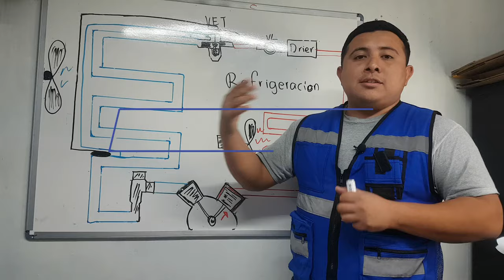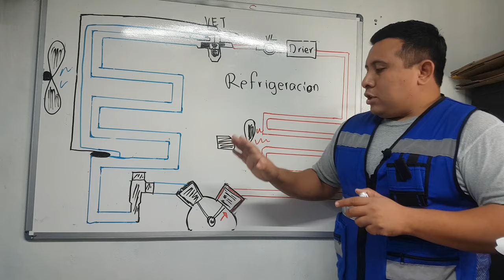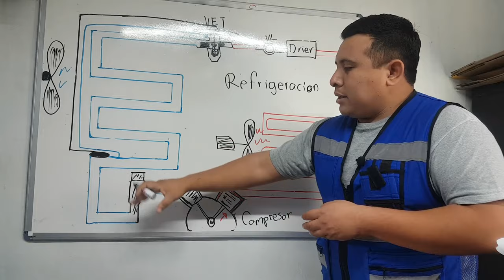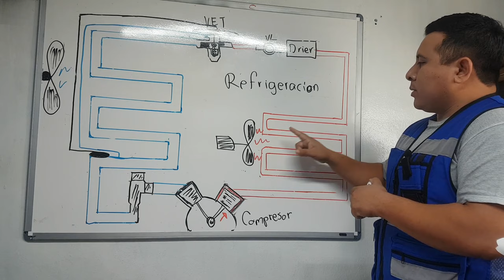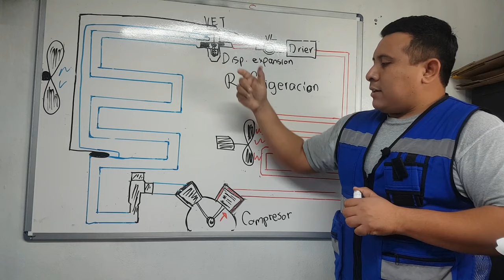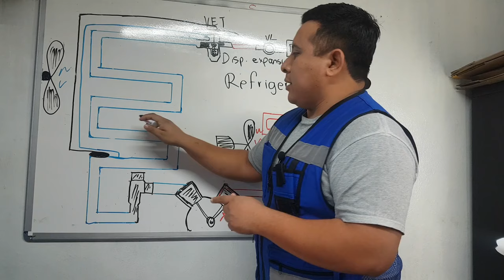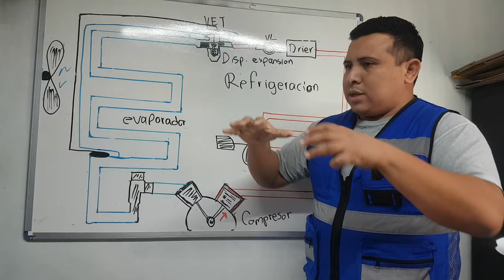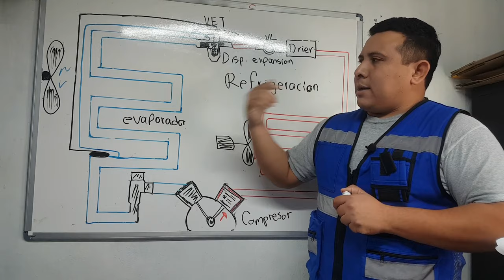Curso de refrigeracion Parte 1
Esta es la primera parte del curso que Servikold  estará impartiendo para poder obtener mas conocimientos en Refrigeracion